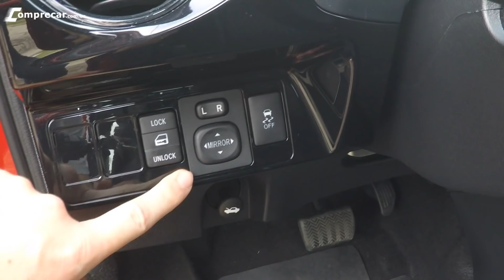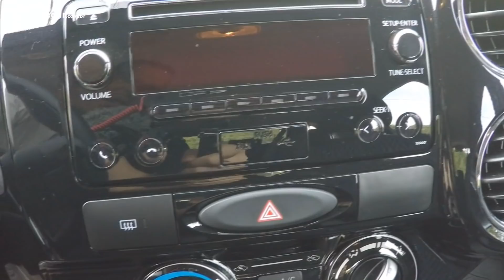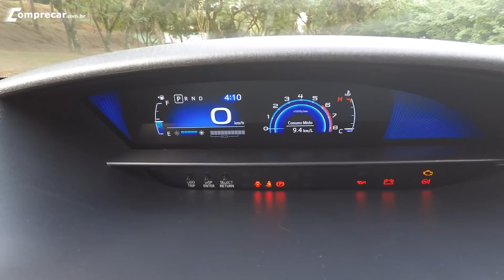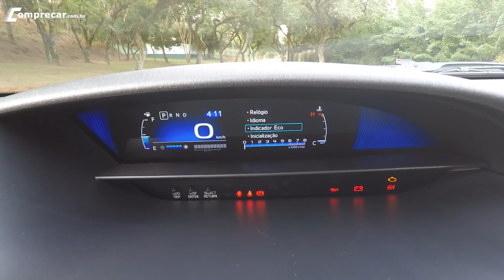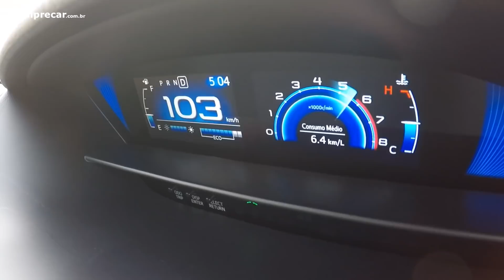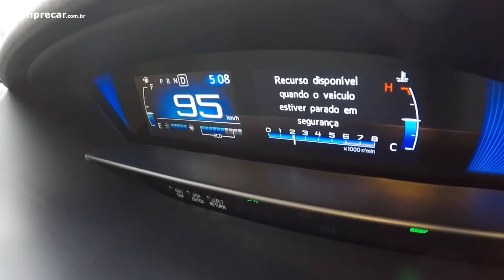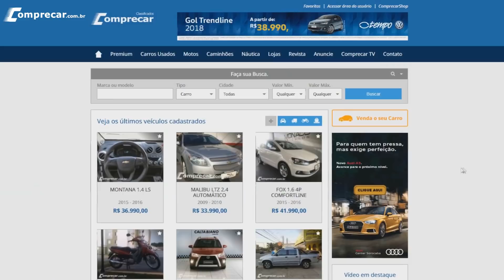Avaliação: Toyota Etios X Plus Automático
Com a chegada do Yaris, a Toyota reposicionou o Etios para ele continuar atrativo e fazendo sentido dentro da linha da marca. Nessa avaliação trazemos a versão X Plus com câmbio automático que passa a ser a versão topo de linha do Etios.